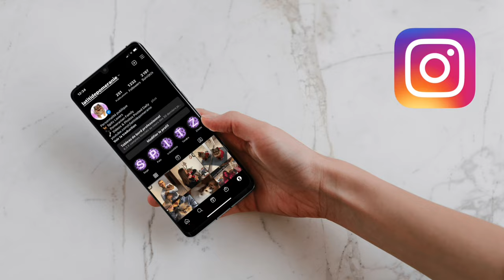🐶 BANDE ANNONCE - LA TITI DE POMÉRANIE 🐾 : ✦ 100%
ℹ️ INFOS SUR LA VIDÉO ℹ️

BIENVENUE sur notre woofy chaîne YouTube !
La bande annonce te présente l'utilité de la chaîne et pourquoi nous créons du contenu spécial Spitz chaque semaine.
BON VISIONNAGE !

      👋 BIENVENUE DANS L’UNIVERS DES POMERANIANS ! 🤗

                                    🧐 QUI SUIS-JE ? 🔍

          🎉 DE NOUVELLES VIDÉOS CHAQUE SEMAINE 🎉